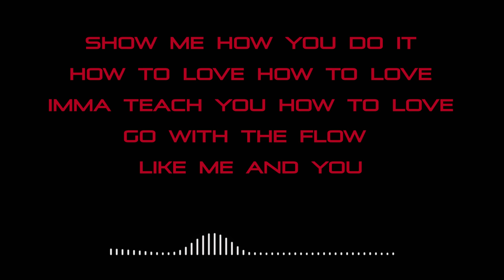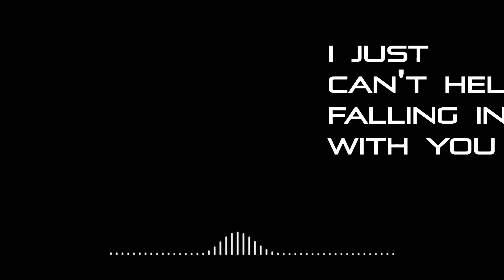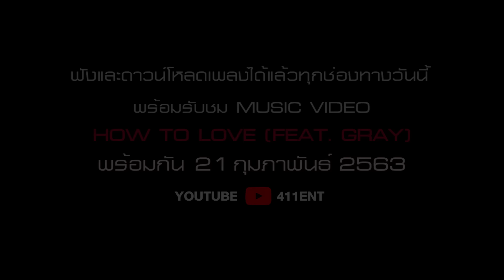How To Love (feat. GRAY) - ALLY [Lyric Video]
ALLY 1st Digital Single
“HowToLove” (feat. GRAY)
AVAILABLE NOW!!

และกว่า 130 แพลตฟอร์มทั่วโลก ฟังได้แล้ววันนี้!!

How To Love :  Lyrics

We found somewhere
ลองมารักกันสักทีดูไหม
ลองดูไหม Imma tell you how

ถ้าอยากจะ ได้หัวใจ
เธอต้อง ใช้หัวใจ
เอามาแลกใจของเราเก็บไว้
ลองดูไหม Imma tell you now

แค่คอยถาม ว่าเหนื่อยรึเปล่า
อยู่ที่ไหนเธอ What you like
ใส่ใจฉัน เหมือนเดิมทุกวัน ก็พอ
ไม่ต้องเห็น ฉันดีเลิศเลอ
แค่ไม่เผลอใจ ตอนฉันห่าง
ทำได้ไหม ไม่ยากเท่าไหร่ แค่ลองดู

ถ้าอยากให้เขารัก เธอแค่รักเขาก็พอ
จะรู้เอง แล้วเธอจะให้เขาโดยต้องไม่ต้องขอ
และถ้าหากเธอรักเขาจนมากพอ
แค่เธอทำให้เขารู้สึกมีความหมายพอ
รับรู้ได้ แค่มองตา

อยากจะรัก กันรึเปล่า
Let me show you how to love
ไม่ต้องเขิน เขยิบเข้ามาก่อน
อยากจะรักกันรึเปล่า
ถ้าจะ Kiss อย่าหลบสายตา

Show me how to love how to love

Show me how you do it
How to love how to love
Imma teach you how to love
Go with the flow like me and you
누가 누굴 가르쳐
네 앞에서 아는 척해봤자
서로 진배없지
You said "Please boy, don't look away"
딴 데 보지 마 서로 집중하기
일할 때보다 최선을 다하기
거짓말은 선의로만 하기
아니면 안 하기
오늘 너랑 하루 종일
꼬인 이어폰처럼
풀리지 않을래 계속
뒤엉켜 있고 싶어
집이지만 우린 we on tour
Girl you take me to another world
Make me feel complete
I just can't help falling in love with you
You can take my whole life
Make it last forever yeah

Executive Producer : Chalermchai Mahagitsiri
Producer : Joshua Yoh
A&R : Joshua Yoh
Lyrics : MOON , GRAY , Orave Pinijsarapirom
Composed : GXXD , MOON , GRAY
Arranged : GXXD